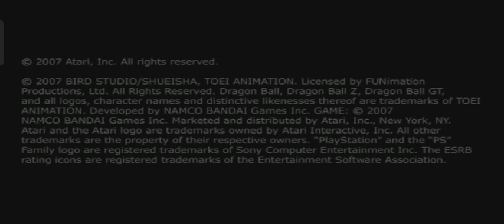Dragon Ball Z Budokai Tenkaichi 3 all Fighters 😎🤩☄️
Use PCSX2 1.2 👍

Dragon Ball Z Budokai Tenkaichi 3 best fighting game 🎯

Anime game 😂